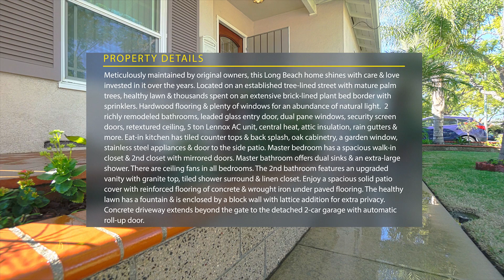5418 E Coralite St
5418 E Coralite Street, Long Beach